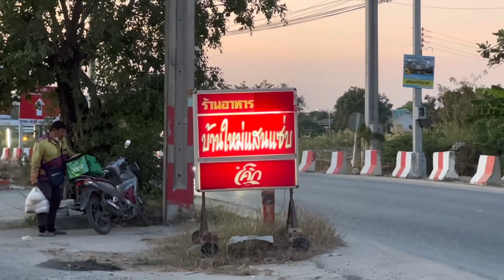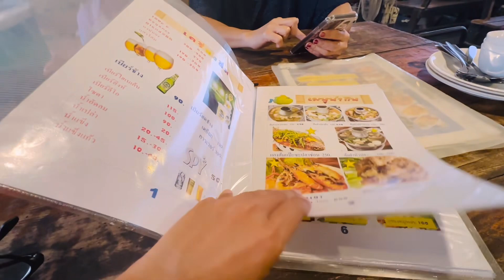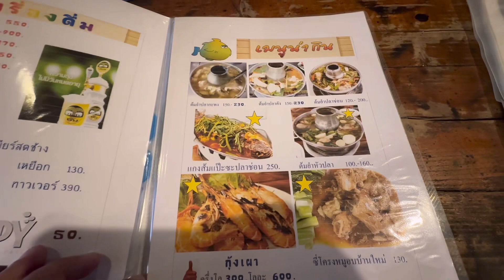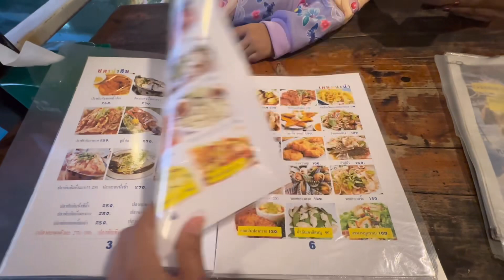ร้านอาหารราคาไม่แพง อร่อยถูกใจ#tonhorm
ครัวบ้านใหม่แสนแซ่บ